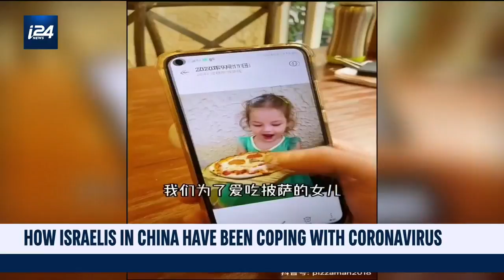How Israelis in China are Coping with Coronavirus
i24NEWS DESK | Here's how thousands of Israelis living in China are coping with the coronavirus pandemic.